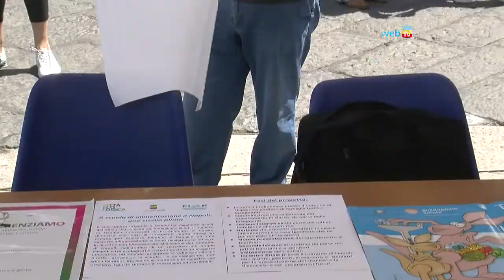Arrivederci scuola, la festa in Piazza Plebiscito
Bambini in festa in Piazza Plebiscito per salutare la fine dell'anno scolastico. Presenti anche il Sindaco e il Comandante dei Vigili del Fuoco per promuovere, con la firma di un protocollo, percorsi di educazione alla sicurezza nelle scuole.